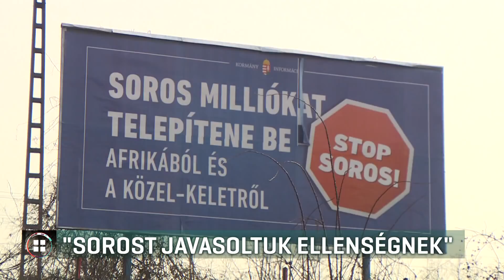George Birnbaum: Sorost javasoltuk ellenségnek 19-01-15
Kampánytanácsadó cég alkotta meg a Fidesz számára az ellenségképet Soros Györgyből - ezt állítja egy svájci lapnak adott interjúban George Birnbaum. A kampánystratéga az azóta elhunyt Arthur Finkelstein üzlettársaként dolgozott, és úgy fogalmazott: a Soros György elleni kampányuk volt a legegyszerűbb az összes munkájuk közül.